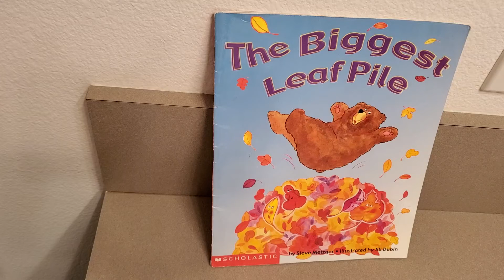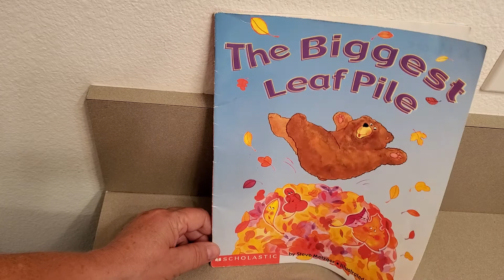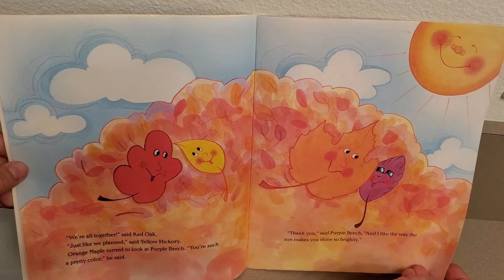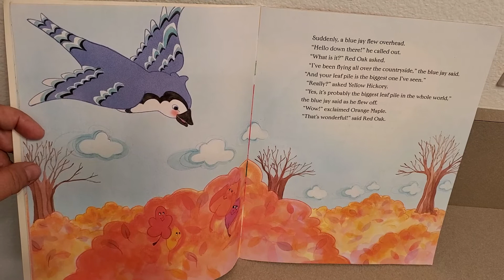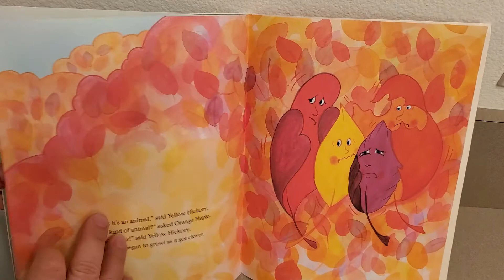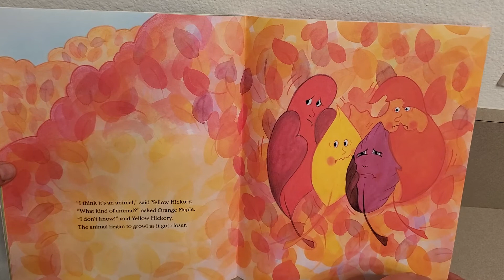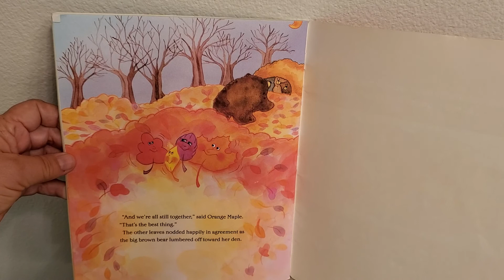The Biggest Leaf Pile